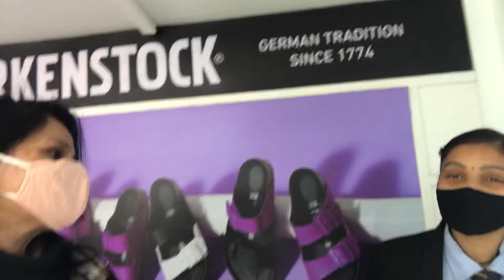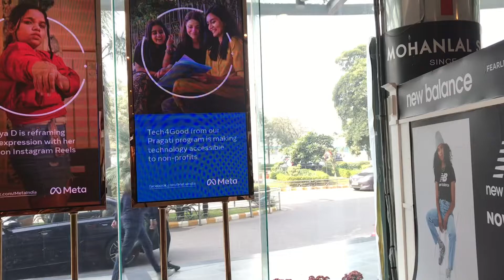Kyun dekhi movie 83|nail art kaise karwayi full procedure#sanguinesarika#vlog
Hey all❤️
Welcome to this megavlog@ movie &shopping and food vlog & more!
It is about my reason for watching the movie 83 @ India winning the cricket World Cup in 1983..watch the complete video to know why this movie is so close to my heart.. also got some nail art done in ambience mall gurugram so don’t miss out on watching that part too🙌
Also had lunch at Daryaganj restaurant where you get some authentic dariya ganj kulfi and daal makhni..didn’t do any shopping but have tried to show you guys the major shopping areas of ambience mall so enjoy and happy watching !
Also wait for upcoming vlogs on my recent visit to a private school in rural set up @ a village known as bhiduki in Haryana . Apart from my Motivational speeches & counselling the students I also had a nice fun time there in the school since it’s owned and run by my class ten classmate and his wife😊 so the upcoming Vlogs are going to be fun as well as Motivational 👍